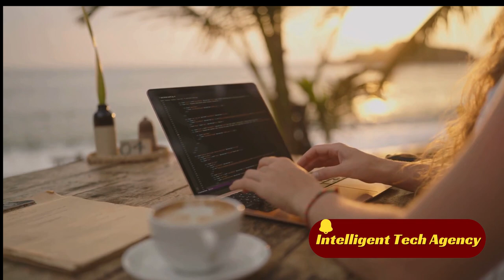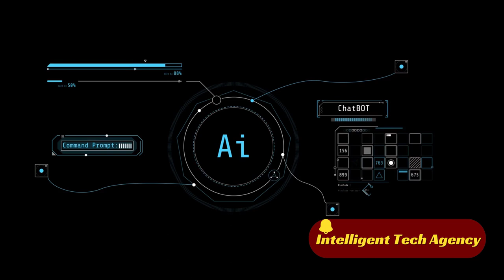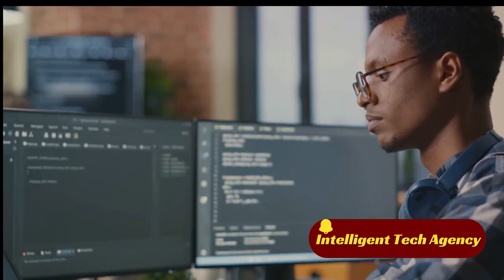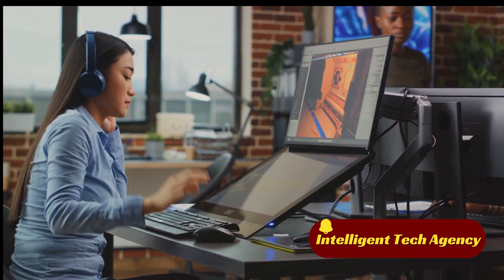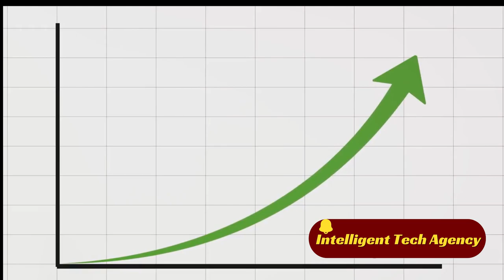What Types Of Technology Have Helped The Gig Economy Growth?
What Types Of Technology Have Helped The Gig Economy Grow?

The gig economy is a term that refers to the growing trend of people working as independent contractors, freelancers, or on-demand workers, rather than as traditional employees. The gig economy offers more flexibility, variety, and autonomy for workers, but also comes with challenges such as lack of benefits, security, and stability.

In this video, we will explore what types of technology have helped the gig economy grow and how they have transformed the way people work and earn money. We will look at examples of apps, platforms, and AI that enable gig workers to find, manage, and complete jobs in various sectors such as transportation, delivery, education, and creative services. We will also discuss the impact of these technologies on the economy, education, and society at large.

If you are interested in learning more about the gig economy, what types of technology have helped the gig economy grow, and how you can become a successful freelancer or gig worker, then this video is for you. 👍

Intelligent Tech Agency is a youtube channel that covers everything about AI and technology. You will learn how to use generative AI to create amazing content, how to build and chat with AI chatbots, and how to follow the latest AI and data science trends. You will also discover the best AI and tech gadgets, hacks, tips, and reviews, and watch AI and tech tutorials, AI projects, AI news, AI tools, AI applications, AI innovations, and AI challenges. You will improve your AI and tech skills, careers, and knowledge, and explore AI and tech for beginners, AI and tech future, AI and tech benefits, AI and tech risks, AI and tech history, AI and tech examples, AI and tech facts, AI and tech myths, AI and tech fun, and AI and tech jokes. You will also compare AI vs human intelligence, AI vs deep learning, AI vs machine learning vs data science, AI vs natural intelligence, AI vs neural networks, AI vs human brain, AI vs human creativity, AI vs human learning, and AI vs human logic.